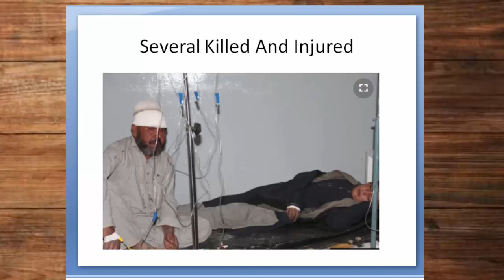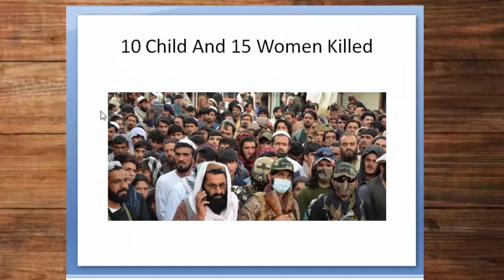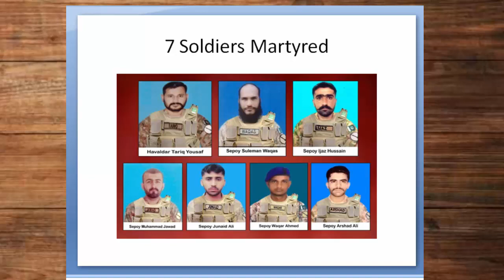Taliban issues warning over killing of civilians | By Hassnat Tv